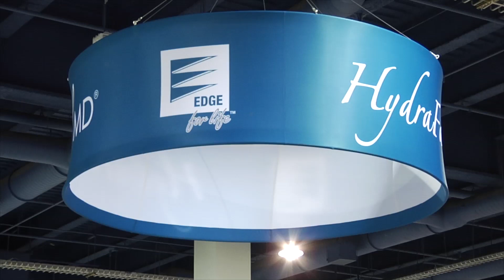HydraFacial Reaction Sizzle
Hoe wordt de HydraFacial ervaren door anderen?
Bekijk het hier!